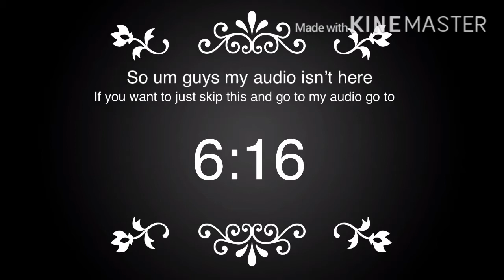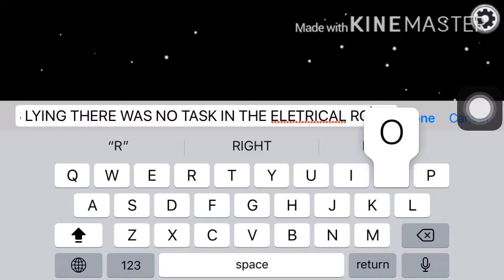Among us but UNFAIR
Let me know if you guys wanna part 2